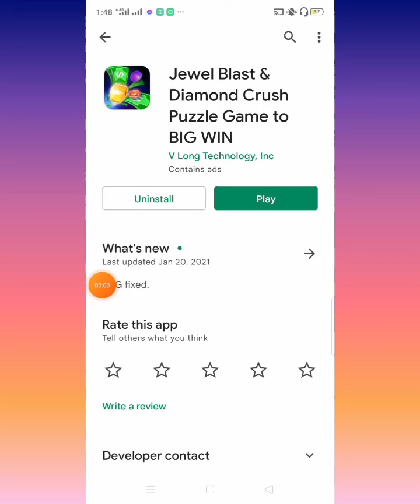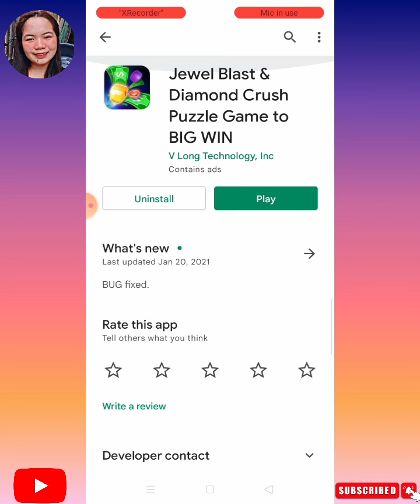Jewel Blast & Diamond Crush legit or scam